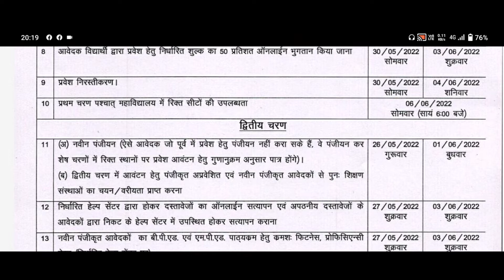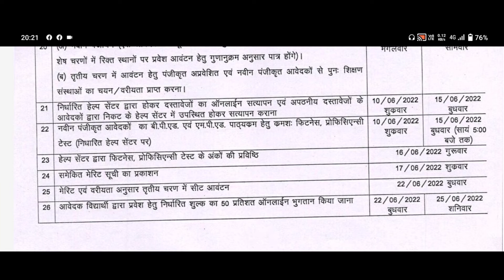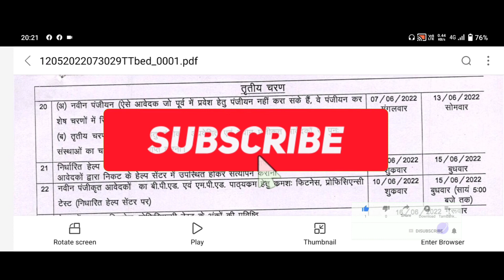Mp College admission 2022-23 Full Processing||Third/Last Round कब से शुरू होगा online Registration.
College admission full processing 2022 -23
Mp College admission
college ka last round kab se shuru hoga
college mein online admission kaise karen
college mein online registration kaise karen
MP College admission processing 2022-23
college online registration last round kab se shuru hoga
last chance College admission
BA BSc BCom online admission kaise karen
College admission kab tak hoga
 college admission kyon nahin ho rahe hain

कॉलेज में एडमिशन कब से शुरू होंगे
कॉलेज का दूसरा राउंड कब तक चलेगा
कॉलेज का तीसरा राउंड कब से शुरू होगा
कॉलेज एडमिशन के लिए अंतिम मौका

कोई भी डाउट हो समस्याएं हो तो तुम मुझे इंस्टाग्राम पर फॉलो करें तथा मैसेज करना जरूर बता दूंगा

मैं वीडियो देखने के लिए दिल से धन्यवाद